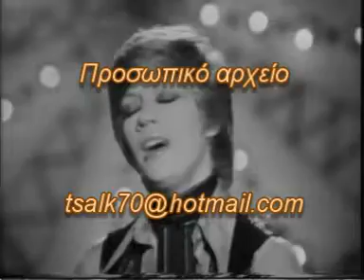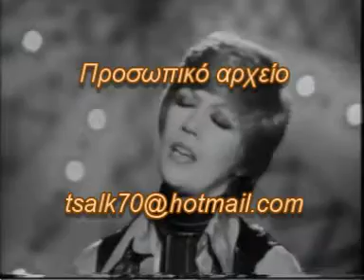AYTA TA XEΡΙΑ - ΛΙΤΣΑ ΔΙΑΜΑΝΤΗ (Λούνα Πάρκ)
Η Λίτσα Διαμάντη τραγουδά για την σειρά Λούνα Πάρκ του Γιάνννη Δαλιανίδη την επιτυχία της Αυτά τα χέρια.